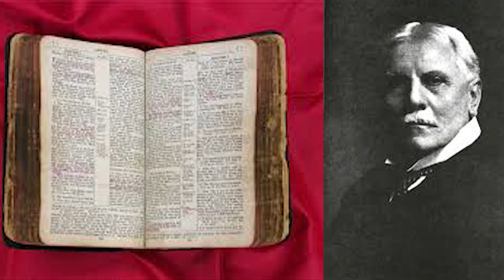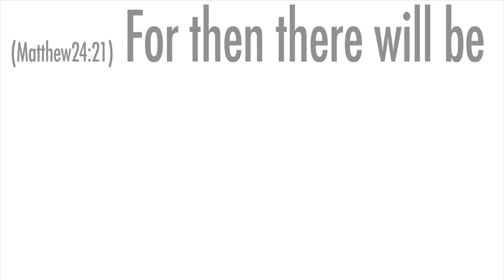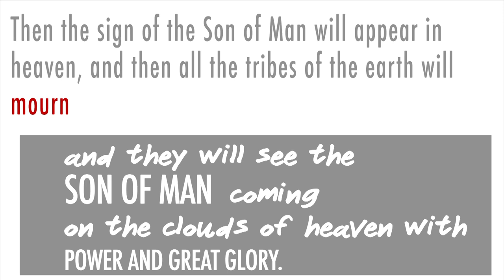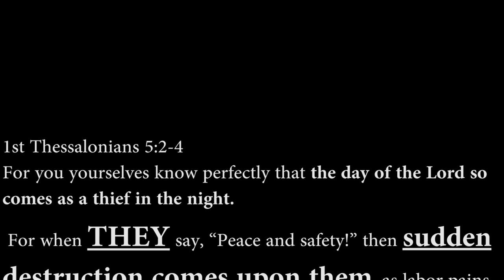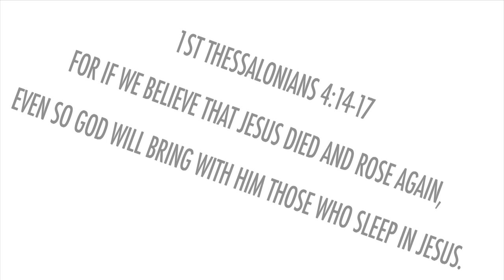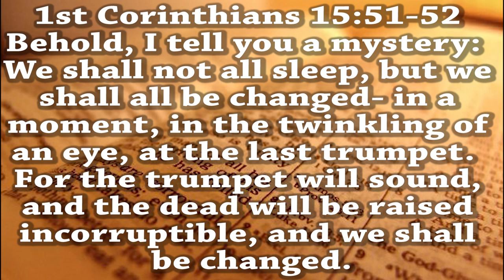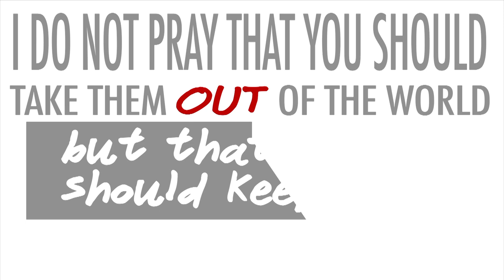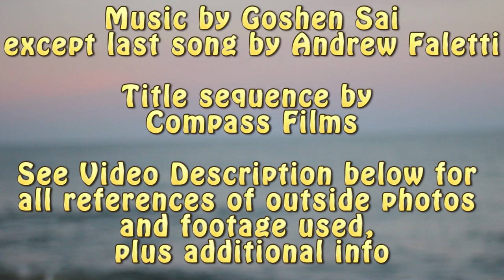Left Behind: Is There Really A RAPTURE?!?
What does the Bible actually say about the "Left Behind" type rapture belief?

“People get ready, Jesus is coming...” and all that, right?  But there’s nothing to prepare for if Jesus is going to magically whisk us away with no prior warning.  That’s why a lot of folks just think the end times are a useless study.  If we won’t be here for any of it, why study it?

Listen to the words Corrie Ten Boom, a Nazi concentration camp survivor, wrote in 1974:

“There are some among us teaching there will be no tribulation, that the Christians will be able to escape all this. These are the false teachers that Jesus was warning us to expect in the latter days. Most of them have little knowledge of what is already going on across the world. I have been in countries where the saints are already suffering terrible persecution.

“In China, the Christians were told, ‘Don't worry, before the tribulation comes you will be translated – raptured.’ Then came a terrible persecution. Millions of Christians were tortured to death. Later I heard a Bishop from China say, sadly,

‘We have failed.
We should have made the people strong for persecution,
rather than telling them Jesus would come first.
Tell the people how to be strong in times of persecution,
how to stand when the tribulation comes,
– to stand and not faint.’